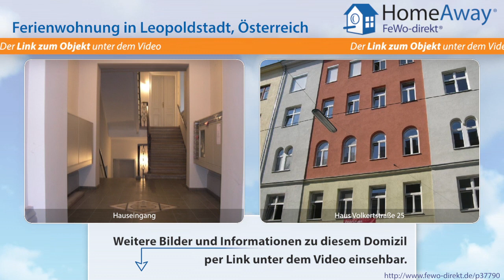Wien: Neue, moderne Ferienwohnung, zentrumsnah, U-Bahn, ruhig und hell - FeWo-direkt.de Video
Ferienwohnung in Wien Österreich für 4 Personen :
2-Zimmer-Komfortwohnung für 1-4 Personen: auspacken und wohlfühlen! Die Wohnung ist neu und modern eingerichtet, verkehrsgünstig, zentrumsnah gelegen und ruhig. Sie hat das Flair eines stilgetreu renovierten Wiener Althauses (hohe Räume, Flügeltüren, Stuckdecken usw.) und bietet viel Komfort (Whirlpool, Kabel TV, moderne Komplettküche, Lift). Der nahe gelegene Frischmarkt lädt morgens zum...